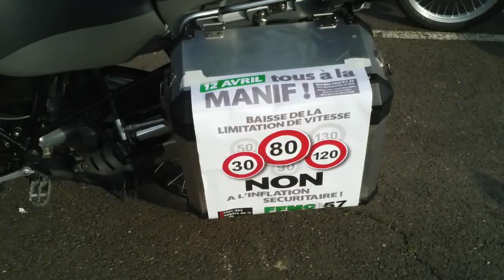Metz Manif des Motards de la FFMC 57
toutes les infos :
Manifestation de la FFMC 57
Sécurité routière : Non à l'inflation sécuritaire !
Pour une meilleure sécurité routière et pour dire non à la politique du chiffre, la FFMC, avec le soutien des associations membres de l'Union des Usagers de la Route (UUR) appelle à manifester partout en France les 12 et 13 avril 2014.
D'ici l'été prochain, le gouvernement prévoit d'imposer une nouvelle limitation de vitesse à 80 km/h sur le réseau routier national et départemental. Annoncée à par Manuel Valls, cette surenchère sécuritaire est inspirée par un petit comité d'experts qui prétendent atteindre un objectif décrété par les bureaucrates de l'Union européenne : diviser par deux les chiffres de la mortalité routière.
Pour les associations de conducteurs regroupées au sein de l'Union des Usagers de la Route, la sécurité routière devrait au contraire être fondée sur le partage de la route, l'apaisement des comportements, la formation et l'information des usagers du réseau routier... mais avec une sécurité routière dictée par le ministère de l'Intérieur, c'est encore et toujours la politique du bâton qu'on retrouve à l'extérieur ça suffit !
Une autre sécurité routière est possible,
avec et pour les usagers et non contre eux !
Manifestation locale à Metz le 12 Avril 2014